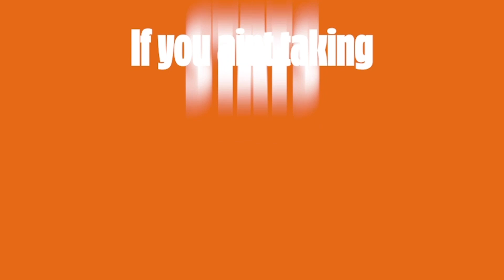Syracuse Basketball at Duke Preview | How Buddy Boeheim, Jesse Edwards Match Up With Paolo Banchero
Syracuse basketball faces one of their few chances for a resume win against the Duke Blue Devils this Saturday. How will Jim Boeheim counter the Blue Devils' super athletic frontcourt? Plus, can the Syracuse Orange have a big scoring night if Duke opts for a zone defense? Also, the guys make their hypothetical prop bets for the game and give you their take on the spread and total. And The Action Network's Anthony Dabbundo returns for an analytics report in "Dabbundo's Digits."

Tyler Aki and Tim Leonard discuss it all and more on the Friday edition of the Locked on Syracuse Podcast.

Follow the show on Twitter @LO_Syracuse and follow the guys @Tim_Leonard4 and @TylerAki_.

Built Bar

BetOnline AG

NetSuite

Over twenty-seven thousand businesses already use NetSuite and RIGHT NOW through the end of the year NetSuite is offering a one-of-a-kind financing program to those ready to upgrade at NetSuite.com/LOCKEDONNCAA.